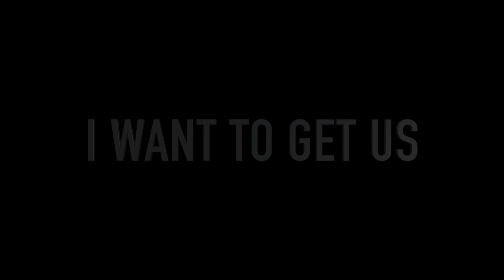Steve Estatof - I Want to get us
Steve Estatof - I Want to get us - Extrait de "BABY BUST"
Réalisation/Montage : Cliff "Tannen" Estatof

Music & Lyrics by Steve Estatof, Mike Estatof & Cliff Tannen Estatof
Perfect Poison 2015